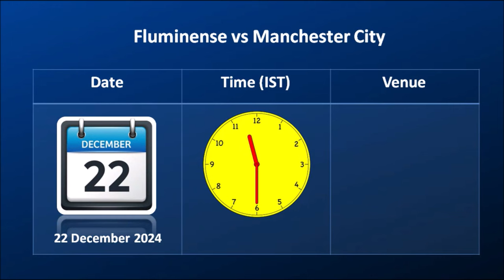Manchester City vs Fluminense Time, TV Telecast, Live Stream | 2023 FIFA Club World Cup Final Match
Here is the procedure for how to watch Fluminense vs Manchester City final match of FIFA Club World Cup 2023. Check out the live streaming and TV telecast channels of Man City vs Fluminense for the final of FCWC 2023. Get information regarding match date, Indian Standard Time (IST), broadcasting channels, live stream platform of the final match over here. Man City and Fluminense are playing their first ever FIFA Club World Cup and they've qualified for the final. So who will win it?

Is Video me aap janenge ki Man City vs Fluminense ka FIFA Club World Cup 2023 ka final match India me kaha par live dekha ja sakta hai. Jaane ye match India me kab shuru hoga aur kaunse TV channel par live hoga. Ye dono teams apna pehla FIFA Club World Cup ka final khel rahe hai. To kaun jeetega is baar? Video helpful lage to like aur share karna mat bhuliyega.